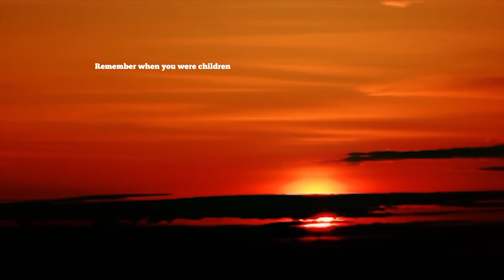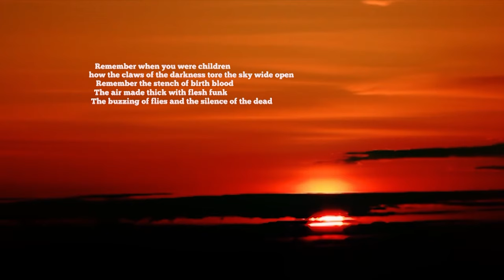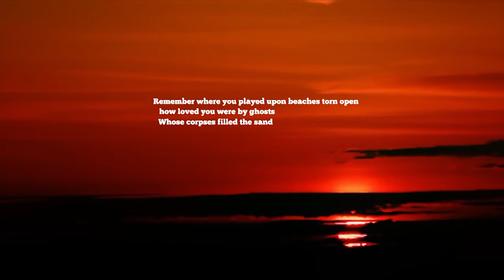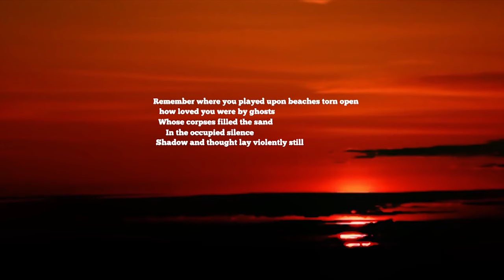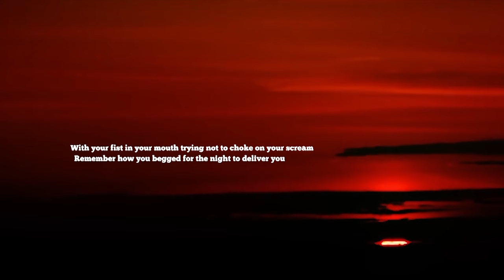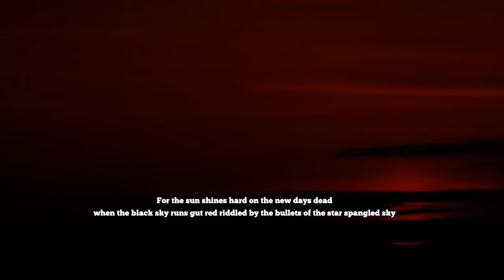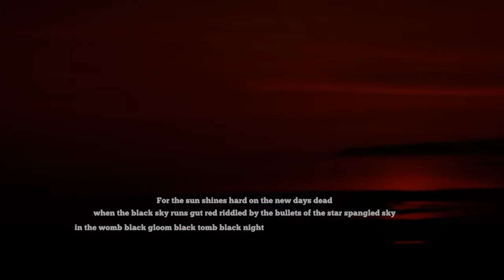Orphans - ft. Stephen Murray - from the film 'Loved by Ghosts'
Loved by Ghosts is an animated documentary exploring some of the key events of the last two decades. The story of millions of unimaginable stories.

Orphans is one of the stories from the film by Promises Project - 'Loved by Ghosts' with words written and spoken by Stephen Murray as only a true wordsmith can.

Stephen is a multi-award winning poet from the West of Ireland. His critically acclaimed debut collection ‘House of Bees' was published in 2011 by Salmon Poetry and chronicles his experiences growing up in the Erin Pizzey’s historic refuge for battered wives in West London and later on a children’s home. His second collection ‘On Corkscrew Hill’ was released this year also by Salmon Poetry. He has performed his work at some of the world’s most iconic poetry venues and has been published in journals across Ireland, Britain and the USA. He is also director of Inspireland bringing creative writing to secondary schools and colleges across Ireland and Britain.

Acknowledging the 'elephant in our room', his words melt perfectly into the sunset of 'Orphans' and sublimely deliver a brutal, yet poignant whisper to a very important moment in the film.

Orphans
by Stephen Murray

Remember when you were children
how the claws of the darkness
tore the sky wide open.
Remember the stench of birth blood
the air made thick with flesh funk
the buzzing of the flies and the silence of the dead.

Remember when you played on beaches torn open
how you were loved by ghosts
whose corpses filled the sand
in the occupied silence
shadow and thought lay violently still.

With your fist in your mouth trying not to choke on your scream
remember how you begged for the night to deliver you.
For the darkness loved you
and the silence loved you
and you loved the silence
and you loved the darkness.

For the sun shines hard on the new days dead
when the black sky runs gut red riddled by the bullets of the star spangled sky in the womb black, gloom black, tomb black night.
In the coagulating dark
voices without form for children without faces fall like raindrops onto desert sand.
For the darkness dear children is beautiful
and the night is the mother of all of our ghosts
protecting her dead from her young.

Written and Directed by Promises Project.
Produced by Drum Monkey Media.
Music Composed, Performed and Produced by Ian Connolly
Words Written and Spoken by Stephen Murray.
Stephen recorded by Michael Heffernan at Temple Lane Studios, Dublin
Design and Animation by Partisan Faction.

- Clothes and Accessories with a message